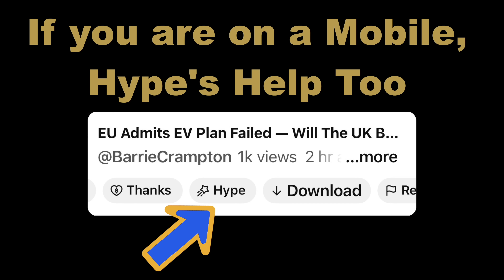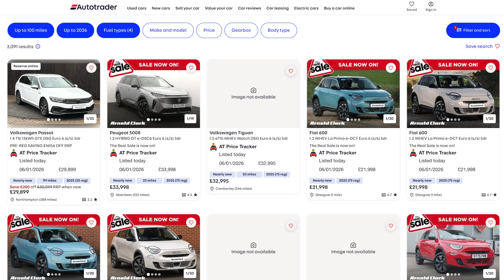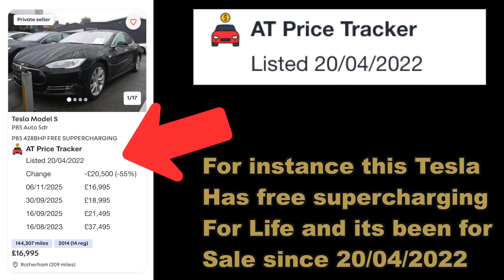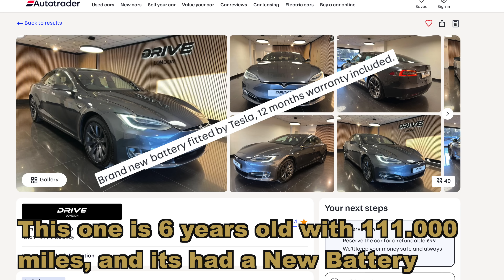ZEV Targets Met on Paper — But Why Are New EVs Being Taken Off the Road?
ZEV targets are being celebrated as a success — but what happens after the registration figures are counted?

In this video, I break down DVLA Freedom of Information data that reveals a growing number of brand-new electric vehicles are being:
• taken off the road (SORN)
• written off at accelerating rates
• flipped into the used market within weeks of first registration

On paper, the ZEV mandate looks like it’s working.
In the real world, the behaviour tells a very different story.

Using official DVLA figures from 2021–2024, we examine:
• EVs that change keeper within 90 days
• EVs declared SORN shortly after registration
• EV write-offs and scrappage trends
• why registrations don’t equal real-world adoption

This isn’t about being anti-EV.
It’s about understanding what happens after the sales target is hit — and why forcing a market to meet policy goals can distort ownership behaviour.

If EVs are genuinely the future, the data should support that without manipulation, pre-registration tactics, or early exits.

Let’s talk about what the numbers really show.

🔖 HASHTAG KEYWORDS (3)